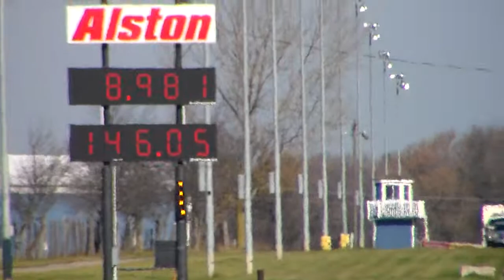Broadway Bob Memorial Weekend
First Solo pass on Saturday morning. It was cold, testing out the track, going off the footbrake.